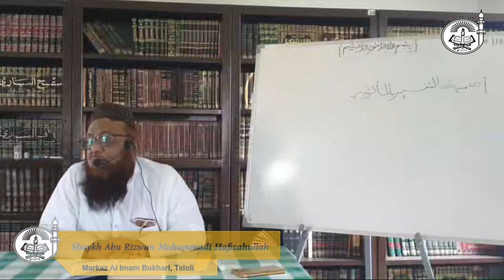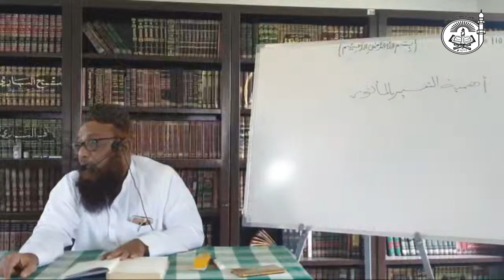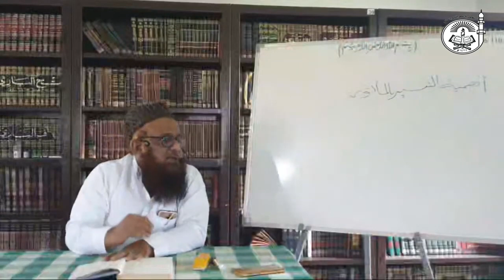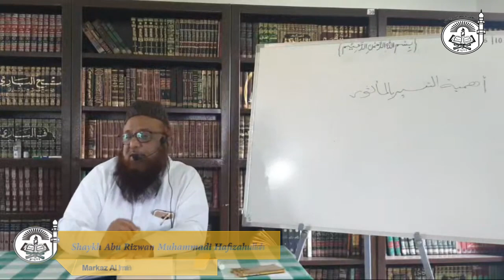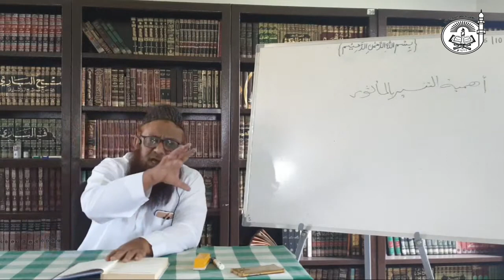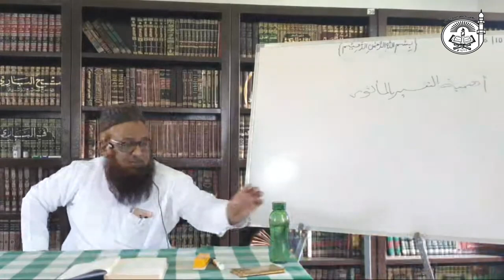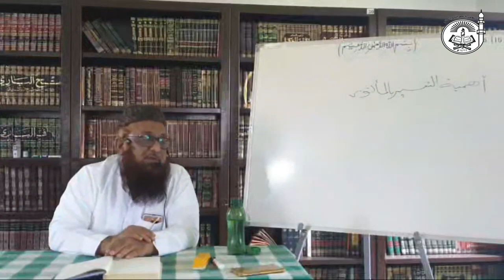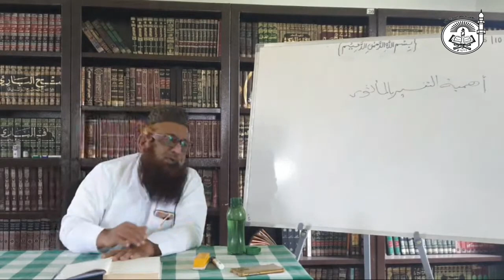L2:01 (2019-20) | Kitaab At-Tawheed | Shaykh Abu Rizwan Muhammadi